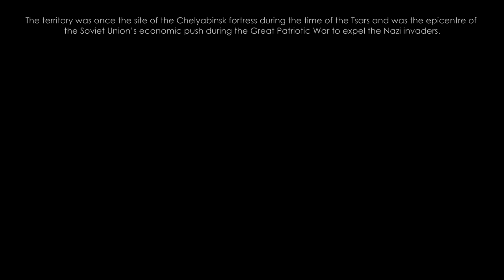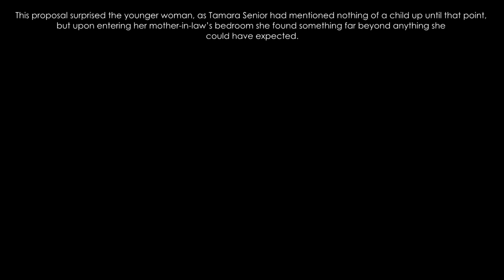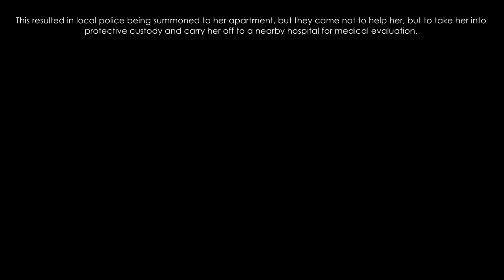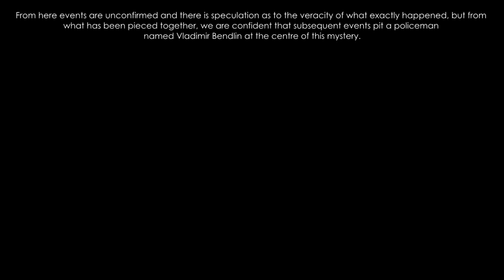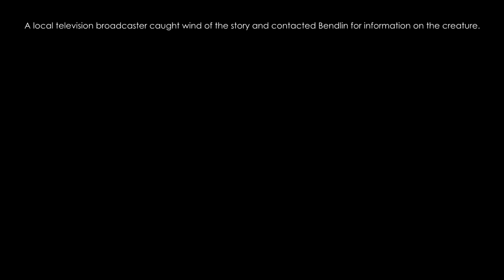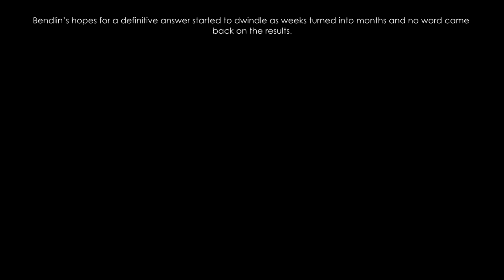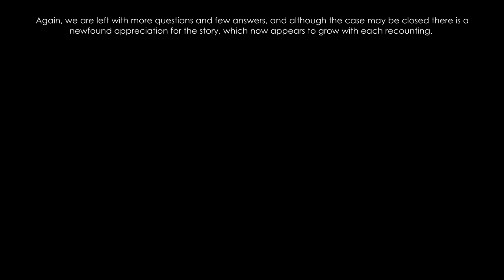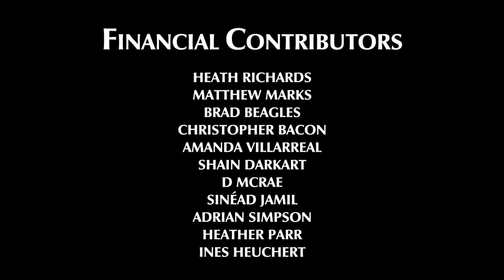The Baby Aleshenka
Walking in the woods one night on the outskirts of her town, an elderly lady found what she believed to be an abandoned baby lying on the ground. She would take it home with her and determine to raise it herself, but an unfortunate sequence of events would leave her community asking whether the baby Aleshenka was even human.